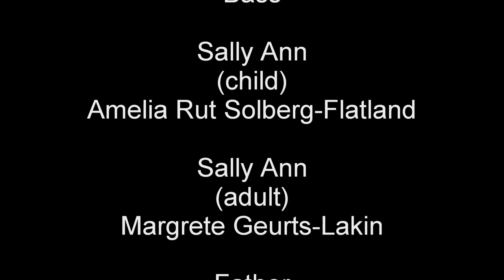Bernt Solvoll Sally Ann